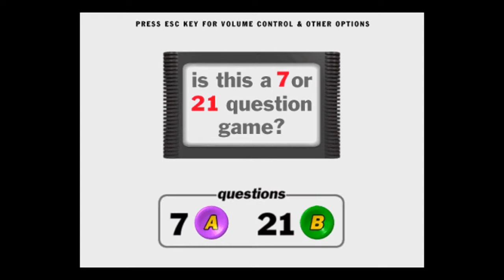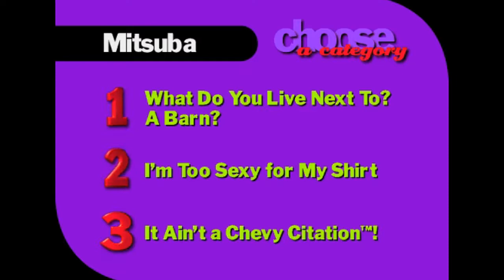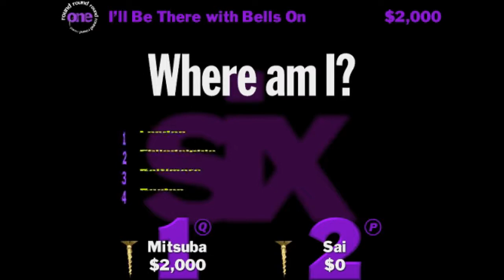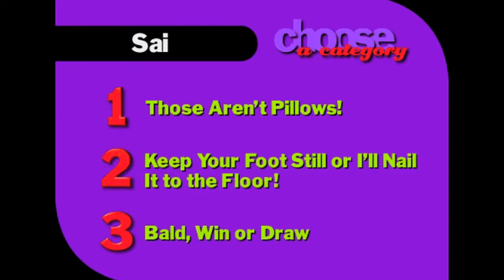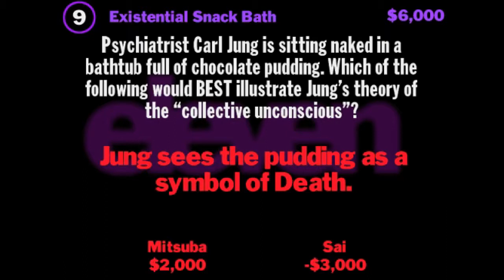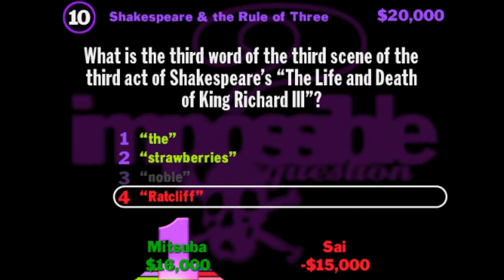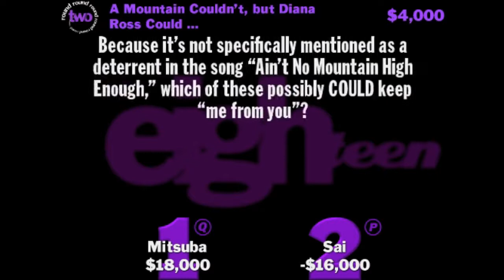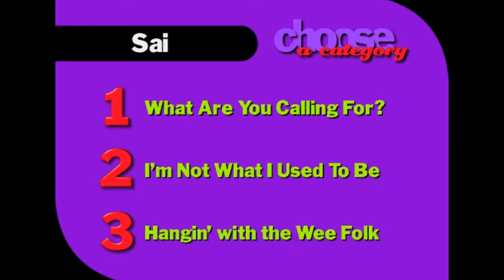You Don't Know Jack: Vol. 3 | Episode 1